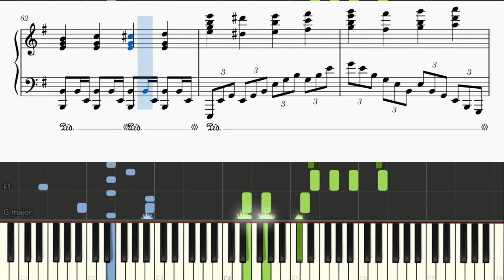(TV-size) Platinum End OP - "Sense" by BAND-MAID [ピアノ楽譜/piano with score]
Song (歌): Sense
Artist (アーティスト): BAND-MAID
I can't help but see Iori from Grand Blue the more I look at the mc of this anime.

このアニメのMCを見れば見るほど、ぐらんぶるの伊織を見ざるを得ないw

//WARNING//
1. Reupload my videos without permission.
2. Use my arrangement(s) to create a piano tutorial (synthesia, synthesia + sheets, etc.) without my permission.

//警告//
1.許可なく動画を再アップロードします。
2.私のアレンジメントを使用して、私の許可なしにピアノのチュートリアル（合成、合成+シートなど）を作成します。